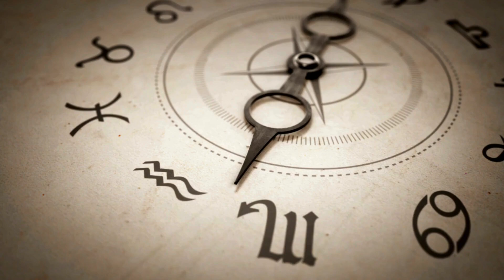Projected into 2024 with Powerful Energy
January projects us into the year 2024 with ambitious force and opportunity. This month we experience Sun, Mercury, Mars and Pluto all transiting through the sign of Capricorn.

The sun is our vital force. Mercury rules our minds. Mars makes us take action. Pluto enforces a transformational process.

The sign of Capricorn is represented by the mountain goat; a surefooted animal who is able to ascend great heights by taking advantage of every foothold. The spirit of Capricorn is of status and authority. The combination of these energies influences an ability to take care of responsibilities.

We can utilize these astrological forces to build ourselves up and make 2024 an empowering year as a collective and as individuals. Where does the sign of Capricorn come through your own natal chart? To determine how these forces manifest for you specifically, schedule your astrology reading at EastWestBooks.org astrology reading with Erin Waage at:

Biography: Erin is a Geocentric Western Astrologer from Santa Cruz, California with an advanced education from the American Federation School of Astrologers, Judith Hill’s Academy for Astrological Medicine, Santos Bonacci’s Syncretism Society and UEXL’s Mind Body Institute. Erin specializes in natal chart analysis, astrological transits, progressions, moon cycles and medical astrology, including herbal and gemstone remedies. Erin’s mission is to teach and provide astrological guidance for those on a journey to optimization of mind, body and spirit.